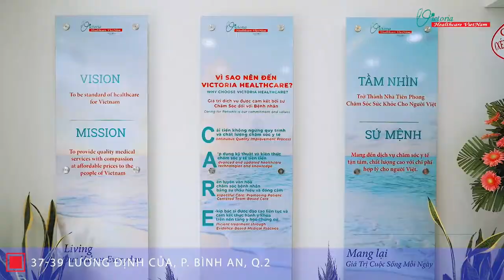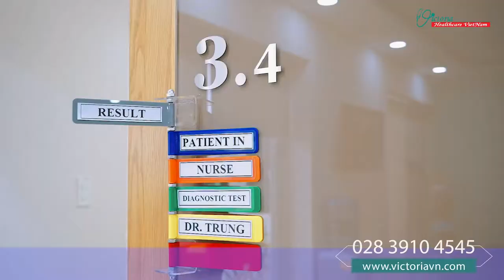TẦM SOÁT UNG THƯ TIÊU HÓA - PK. VICTORIA HEALTHCARE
Chương trình có sự tham gia của BS. Trần Hiền Trung & BS. Nguyễn Minh Trị, chuyên khoa Tiêu hóa Gan mật phòng khám Victoria Healthcare.
HỆ THỐNG PHÒNG KHÁM VICTORIA HEALTHCARE
Phòng khám 20-20Bis-22 Đinh Tiên Hoàng, Phường Đa Kao, Quận 1, TP. HCM
Phòng khám 37 - 39 Lương Định Của, Phường Bình An, Quận 2, TP. HCM
Phòng khám Broadway D, 152 Nguyễn Lương Bằng, Phú Mỹ Hưng, Quận 7, TP. HCM
Phòng khám 135A Nguyễn Văn Trỗi, Phường 12, Quận Phú Nhuận, TP. HCM
Thông tin liên lạc
- Fanpage: VictoriaHealthcareVietNam